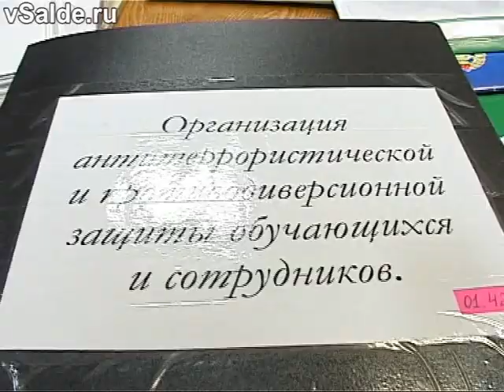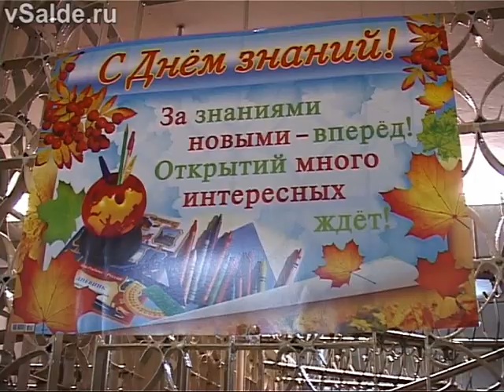Приемка 6, 3, 14 школ